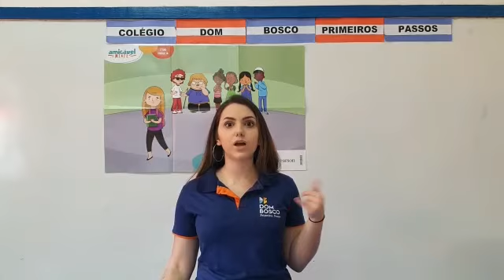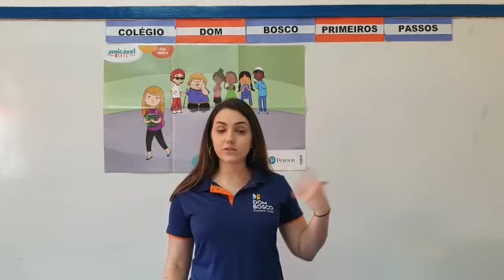Amigável Mente - 2 ° Ano - 02/12